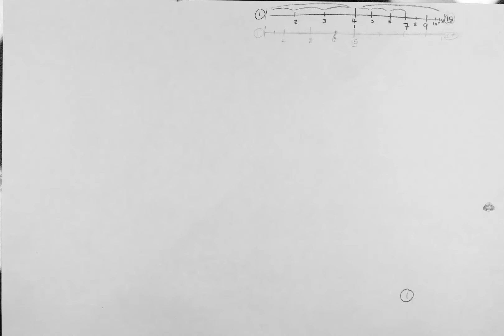Perspective Bouncing Ball